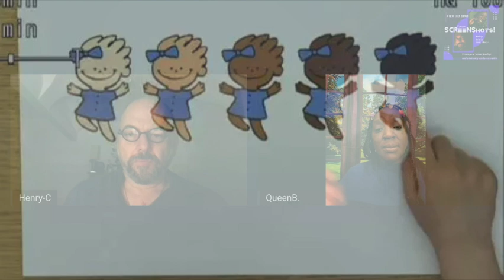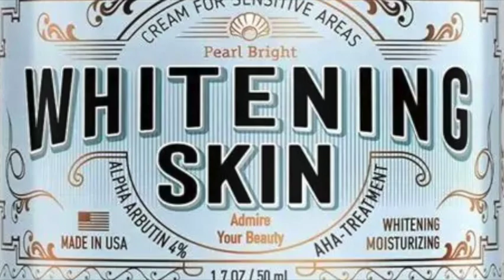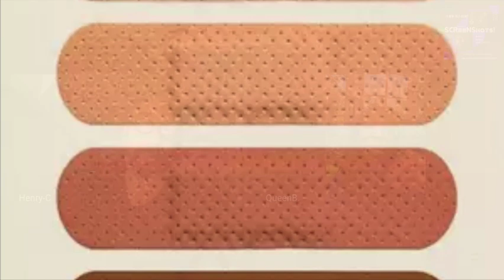COME BACK TO JAMAICA.. S1E5 Whoopi Goldberg B'way 1985 & 2005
WEEKLY TALK SHOW! (Spoiler Alerts)

"Movies are a great medium to improve our mental health and the view of the world we live in today." - QueenB., Host

"Movies are a time machine. They give us a window into the past and teach us valuable lessons for our time. These classics are, in many ways, the foundation of the house we are now standing in." - Henry-C, Host

THIS WEEK: DOUBLE FEATURE!
Starring Whoopi Goldberg
Whoopi Goldberg took Broadway by storm in a one-woman show that established her as one of the wittiest, finest performers of her generation.

The groundbreaking comic returns to the Great White Way after 20 years in this HBO special that has her revisiting some of her earlier characters, such as the belly-aching druggie Fontaine, as well as new avatars such as Lurleen, a Southern belle facing menopause.

NEXT WEEK:
Gaslight (1944) dir. George Cukor
Starring: Ingrid Bergman, Charles Boyer, Joseph Cotten, and Angela Lansbury
After the death of her famous opera-singing aunt, Paula Alquist (Ingrid Bergman) is sent to study in Italy to become a great opera singer as well. While there, she falls in love with the charming Gregory Anton (Charles Boyer). The two return to London, and Paula begins to notice strange goings-on: missing pictures, strange footsteps in the night, and gaslights that dim without being touched. As she fights to retain her sanity, her new husband's intentions come into question. Angela Lansbury's very first film, and first Academy Award Nomination!
Ingrid Bergman won the Best Actress Oscar for this film, as well as the Golden Globe.
Gaslight was nominated for Best Picture, Boyer for Best Actor and won the Oscar for Best Art Direction/Production Design.